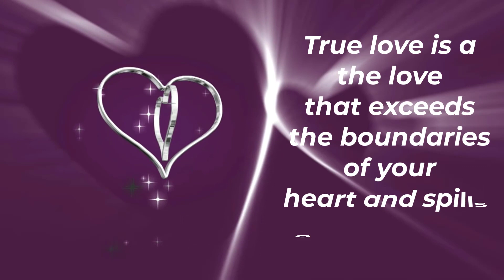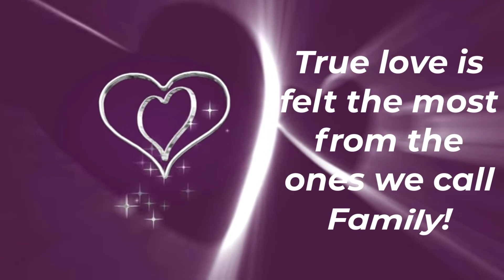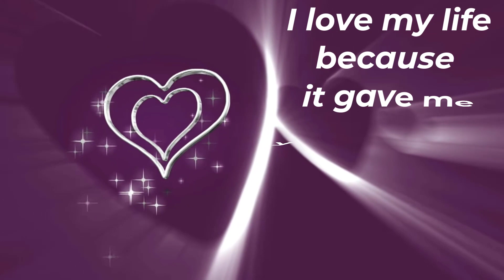Happy Valentines 2023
This is for my beautiful Wife who loves me to the Moon and Back